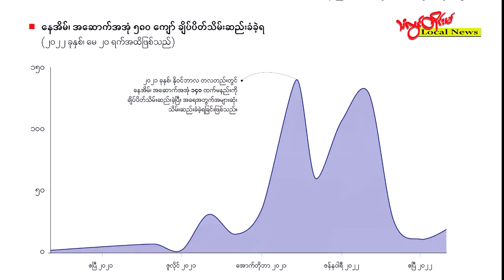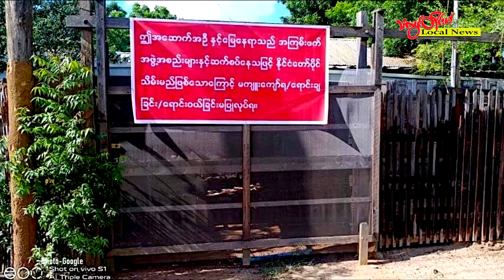TLT |နိုင်ငံတစ်ဝန်းမှာ နေအိမ်နဲ့ အဆောက်အအုံ ၆၀၀ နီးပါး ချိတ်ပိတ်ခံရ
နိုင်ငံတစ်ဝန်းမှာစစ်တပ် အာဏာသိမ်းခဲ့တဲ့ကာလအတွင်း နေအိမ်နဲ့ အဆောက်အုံ ၆၀၀ နီးပါး ချိတ်ပိတ်သိမ်းဆည်းခံထား ရတယ်လို့ ISP Myanmar က မေလ ၂၇ ရက်နေ့မှာ ထုတ်ပြန် လိုက်ပါတယ်။

စစ်တပ်အာဏာသိမ်းတဲ့ ပြီးခဲ့တဲ့နှစ် ဖေဖော်ဝါရီလကနေ အခုနှစ် မေလထိ နိုင်ငံတဝန်းမှာ နေအိမ်နဲ့ အဆောက်အအုံ ၅၈၆ လုံး ထက်မနည်း ချိတ်ပိတ်ခံထားရတာ ဖြစ်ပြီး အဲဒီထဲမှာ စစ်ကိုင်းတိုင်းက အများဆုံး ပါဝင်နေတာပါ။